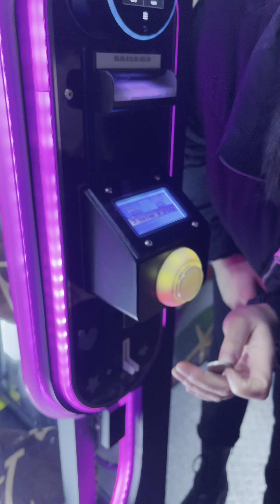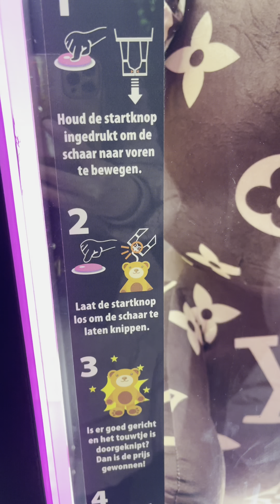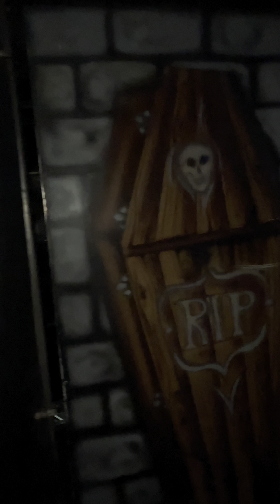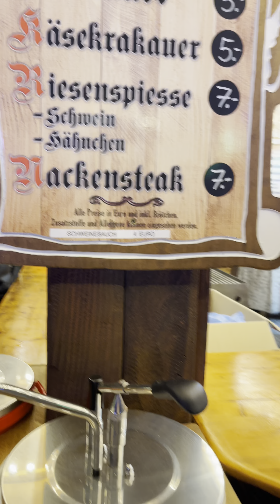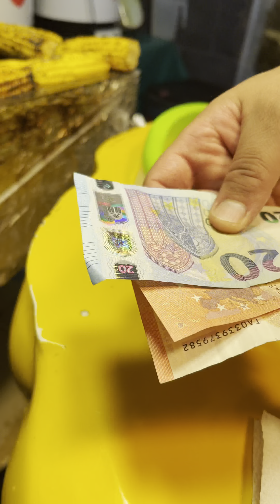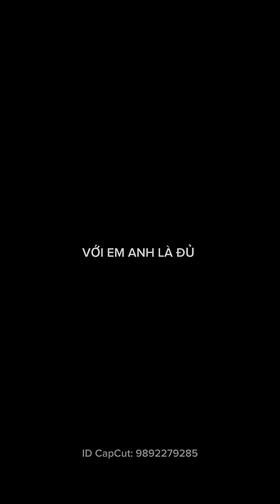🇩🇪🤶🎅Toàn cảnh một trong hơn chục khu Hội chợ Giáng sinh 🎄 của Berlin 🥳